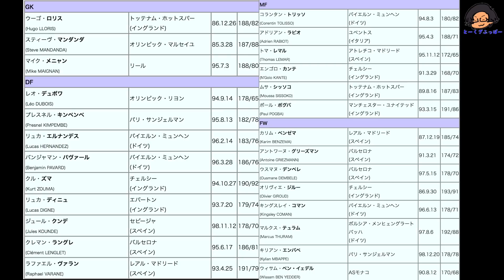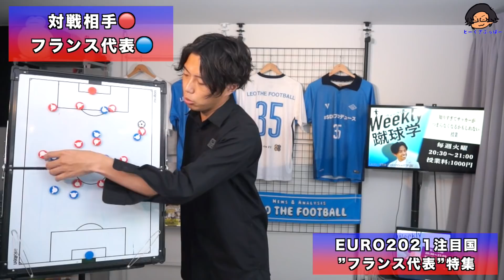EURO2021注目国”フランス代表”特集-ベンゼマの復帰とデシャンが選ぶスタイル-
-お知らせ-

Leo the football が監督を務めるチームで”熱く・楽しく・戦術的に”サッカーをしてみたい方⚽️
他にもレオザと一緒に分析したり、動画を作ったり、色んなことを直接話してみたいという方🙋‍♀️

また、お仕事のお問い合せはメールで